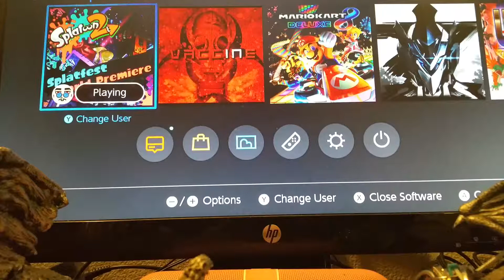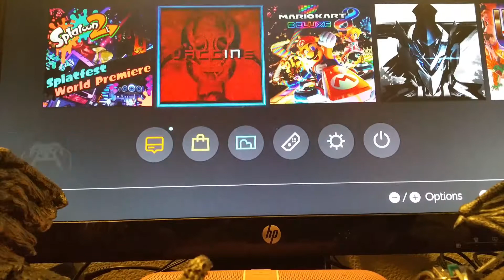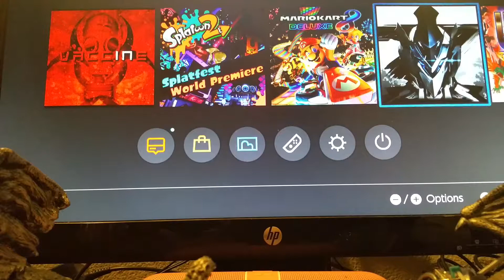Nintendo switch downloads 420 update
Splatoon 2 splatfest World premiere: Free to download.
VACCINE : $9.99
IPMLOSION : $11.99